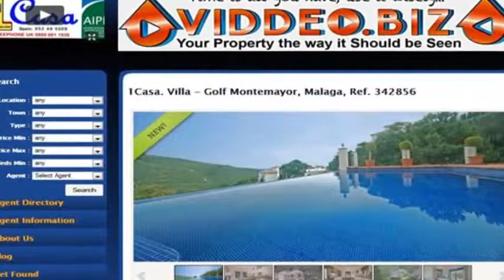Mercers Estate Agents Spain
Mercers Estate Agents Spain offer Villa for sale in Golf Montemayor

Charming villa located in the exclusive gated complex of Montemayor, enjoying spectacular views to the Mediterranean Sea and the peaceful countryside. It comprises a beautiful double height living room with a fireplace, a fully fitted kitchen, a bright dining room, a master room with en-suite bath, dressing area and terrace, three more bedrooms and bathrooms.

The basement is a huge area with 255,75 sq mts. There is a garden with fruit trees, a gazebo and a swimming pool. It is only a short distance to San Pedro de Alcantara, Benahavis and the beaches of The Costa del Sol.

Features: 24 hrs Security System, 5-10 minutes to Golf Course, Air Conditioning Hot/Cold, Gated Complex, Many Special Features.